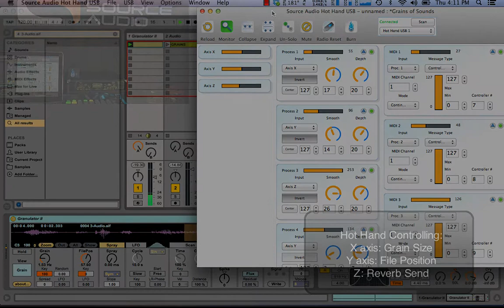The Hot Hand - Mini Series - Episode 2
Quick demo of the Hot Hand USB controlling various parameters in Ableton.